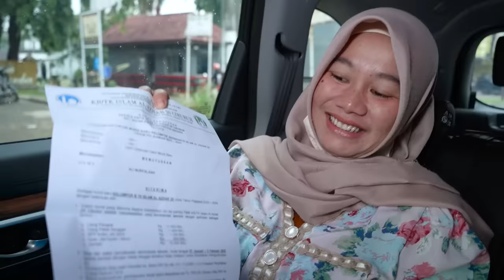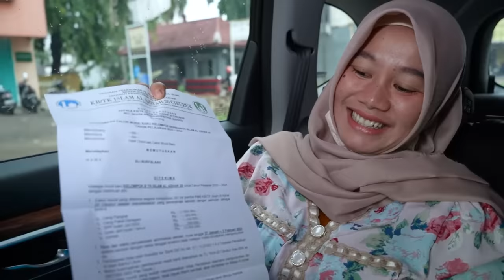VLOG ALI CARI SEKOLAH DAN MAKAN JELLY LATTO LATTO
Hallo teman teman Kali ini Ali Cari sekolah Dan Alhamdulillah diterima 😇 Sampai Dirumah Mamah Kasih Ali jelly latto latto Lanjut kita makan bareng deh ☺️